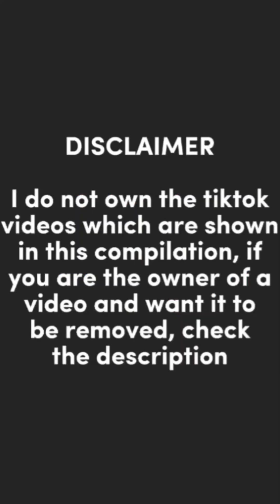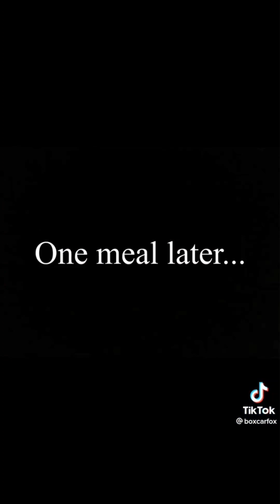Furry Tiktok Compilation but it's only VRChat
Hey yall!

This is the 22nd compilation that i made, all credits of the owners can be seen in the videos under the tiktok logo.

If youre the owner of a video and want it removed just dm Kettuッ# 2853 and tell me and i will remove it.

furries
fursuit
furry art
funny
protogen
furry fandom
tok
tik
comp.
compilation
fur
cute
furrys
uwu
owo
suit
furtok
dancing
furry memes
pride
furry tiktok
furry convention
furry tik tok
furry cringe
fursona
vr
furry videos
vrchat
furry vrchat
vr chat
fursuit dance
furry meme
furry tik tok cringe